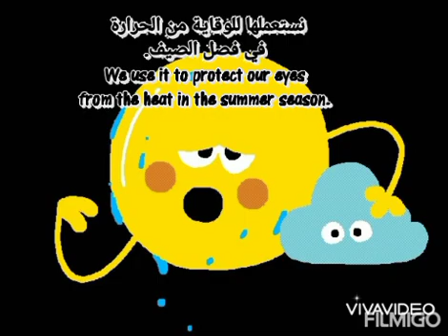Show and tell